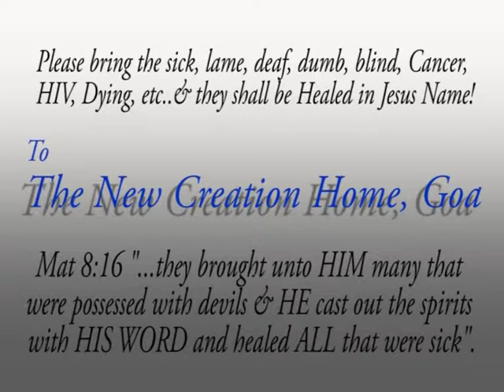Abundant Life # 14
Johnson Sequeira
June 2013
Goa